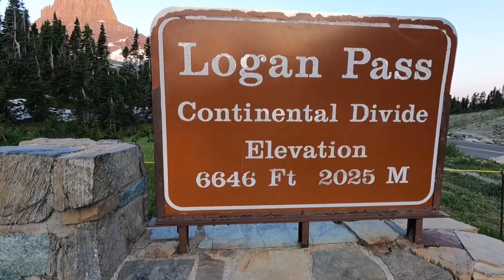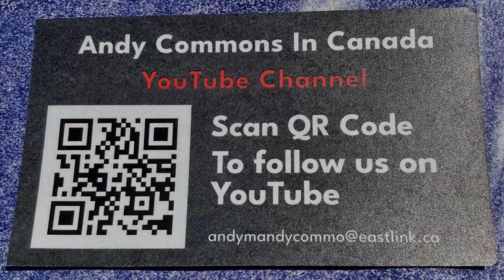Best Hike In Glacier National Park ? ( The HIGHLINE Trail ) 🇺🇸🇨🇦🇬🇧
This was one of the best hikes we have ever done, also one of the most exhausting.
The HIGHLINE Trail in Glacier National Park is truly a must do hike.
Is it difficult? Yes, is it worth it? Absolutely.